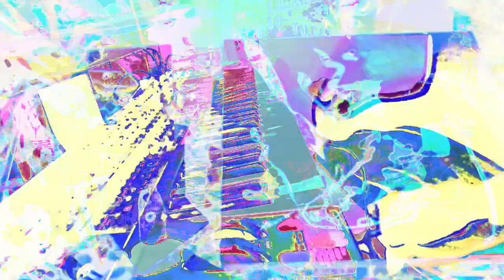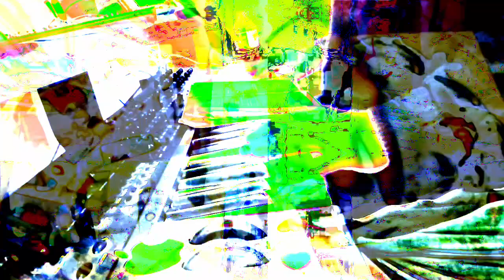555.555 second video works videos made in max/msp mixing 3 different older videos + 3 audio files.